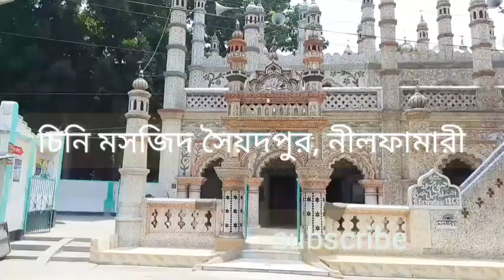১৮৬৩ সালের ঐতিহ্য চিনি মসজিদ,সৈয়দপুর, নীলফামারি। Chini mosque in saidpur, Nilphamari, Since 1863.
১৮৬৩ সালের ঐতিহাসিক চিনি মসজিদ  নামায পড়ে আসলাম। Chini mosque in  saidpur,   Nilphamari, Since 1863. In this vedio we describe the mosque named chini mosque. Its stand in saidpur. District Nilphamari. It was a historical mosque. It’s establish since 1963. Its a beautiful mosque. Made by Sita mic. The mosque is running.People pray their prayers five time all day long.

chili mosque in saidpur
chili mosque in Nilphamari
chili mosque in Rangpur Division
chili mosque in Bangladesh
all historical  mosque in Bangladesh